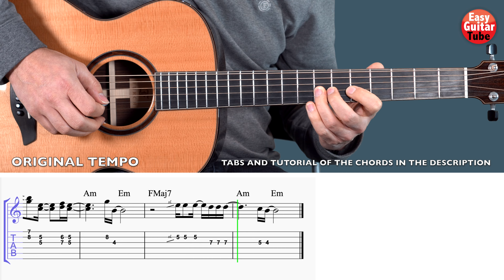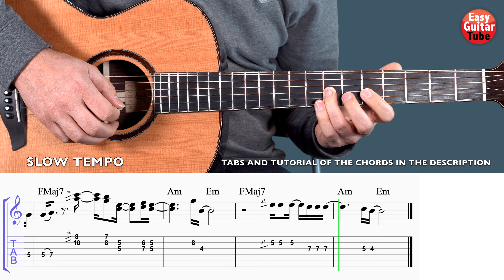Billie Eilish - Your Power // Guitar Tutorial (Guitar Solo)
Easy guitar tutorial. Guitar lesson. How to play the solo of the song Your Power by Billie Eilish. @BillieEilish